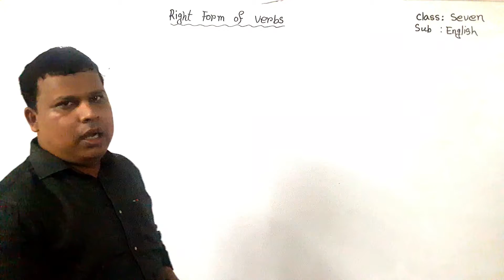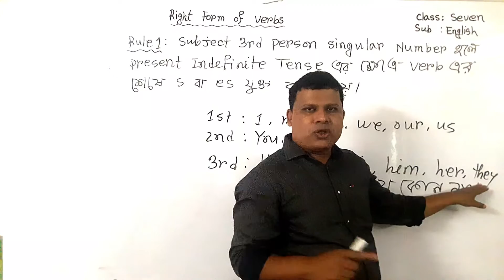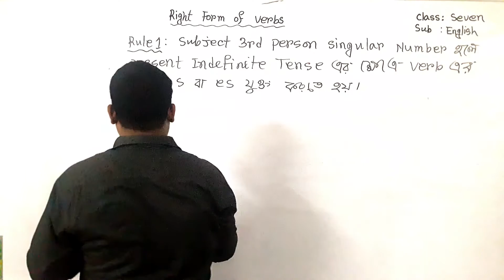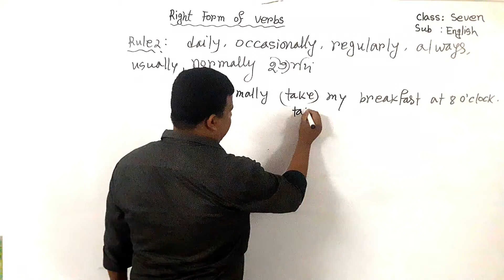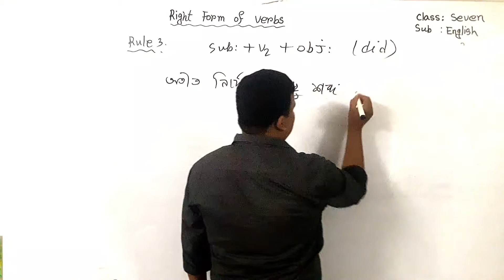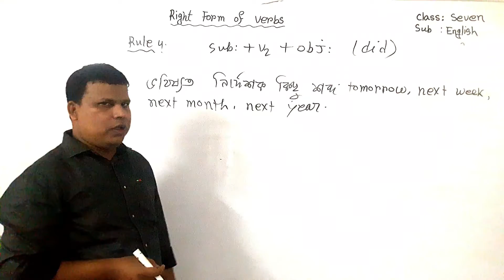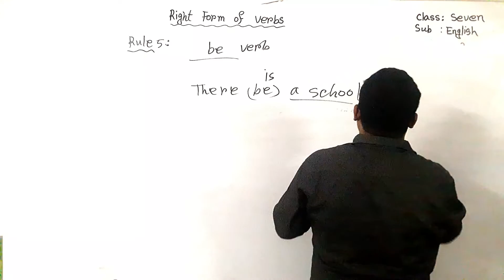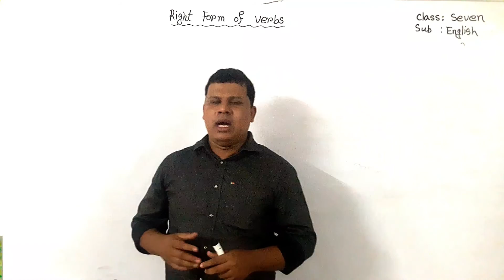Class 7 | English 2nd Paper | Right Form Of Verbs